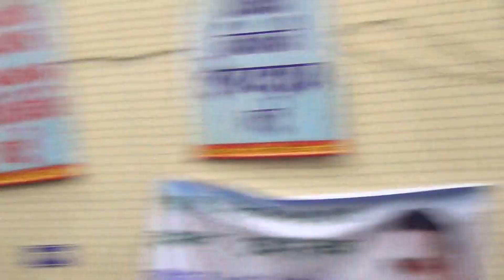মির্জা ফখরুলের বক্তব্য|Mirza fakrul|BNP|election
রাজপথে বিএনপির স্বজনদের কান্নাকাটি|BNP|politics|awamileague

প্রধানমন্ত্রীর পতনের কঠিন হুঁশিয়ারি বার্তা|awamileague|Sheikh Hasina|politics news